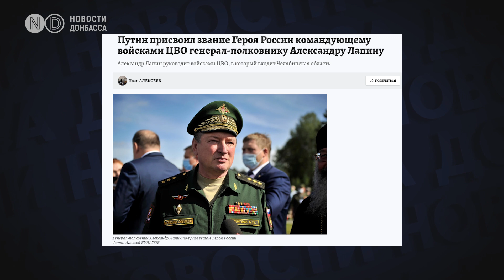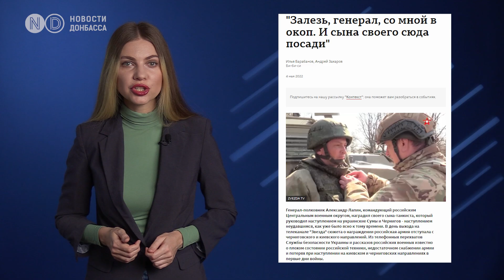Генерал Лапин, сдавший Лиман, возглавил генштаб Сухопутных войск РФ. Ссылка или повышение?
Генерала Александра Лапина, которого публично обвиняли в неудачах российской армии на Харьковщине и Донетчине, назначили начальником Главного штаба Сухопутных войск. Об этом сообщило российское издание РБК, ссылаясь на источник в Минобороны. Означает ли эта должность конец военной карьеры, или у МО РФ есть особые планы на Лапина?

Александр Лапин так сказать известный военачальник времен СВО. 4-го июля Путин даже наградил его званием “Героя России” и вручил медаль. Это было после того, как российские войска взяли под контроль Лисичанск. Минобороны РФ так описывало бои за город: «прорвав хорошо подготовленную оборону украинских войск, разгромили противостоящего противника, и, развивая наступление, блокировали город Лисичанск с юга».